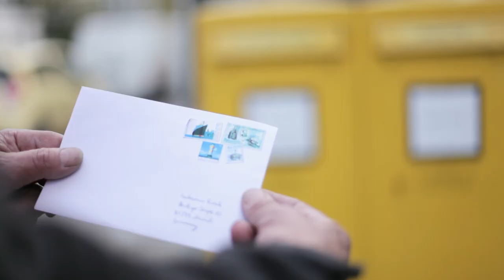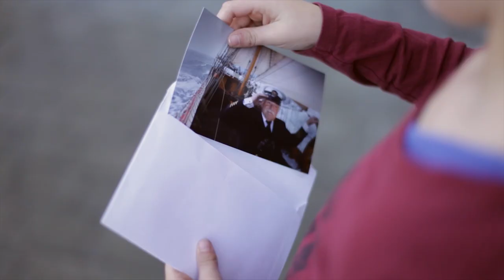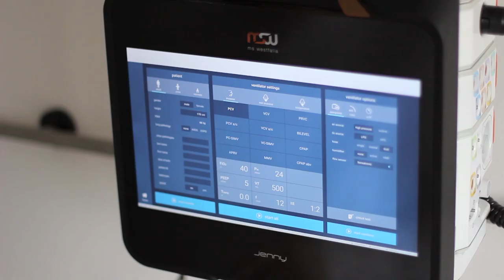Jenny World's First Modular Critical Care Hybrid - film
A film by Anastasia Bondarenko & Evgenia Bogacheva for MSW
Music: "Dust in the Wind" Cover by Steven C. Anderson
Actors: Uwe Mehner, Sebastian Zott,  Melanie Reischl, Olga Kazakova, Antonio Velasco, Natalie Fast, Michael Nikonorov.

A MODULAR CRITICAL CARE ALL-IN-ONE SOLUTION

• Most intensive care functions as plug-in modules based on the patient’s needs
• One configurable intensive care station for all pre-clinical and clinical applications
• Flat, space saving wall mounting or mobile backpack and
on-stretcher-frame

CENTRAL CONTROL SYSTEM (DOCKING STATION) FOR MOST EMERGENCY FUNCTIONS

• One-level user interface for all critical care functions
• Uninterrupted patient data transmission to the CIS
• Video conferencing from the emergency scene with hospital physicians
• Centralized data analysis and decision support for diagnosis and therapy

CONTINUOUS ATTENDANCE TO PATIENTS

• Continuous attendance to patients throughout all pre-clinical and clinical phases
• One solution for all patient groups: adults, children and neonates
• No time loss and no danger when switching over from one device to another
• No unnecessary disconnecting of patient from the device
• No unwanted therapy inconsistency when switching between devices
• High-end functionality and mobility in one unit
• One universal unit substituting a whole range of medical devices